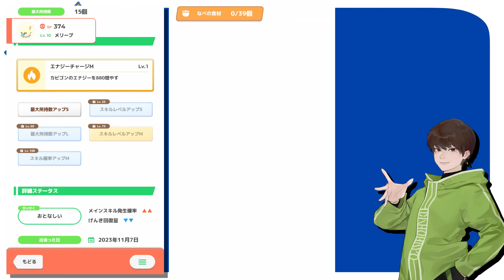サブスキル完璧だけどそうじゃない😂厳選難易度が高いスキルタイプ【ポケモンスリープ】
個人的には無課金はスキルタイプの厳選難易度が最も高いと思ってます…🥹
メインスキルのたねが殆ど入手できないため、他で差別化を図る方が良いのか否か…！
強いスキルタイプ考察もいつかやらなくてはね！！

冬用のふとんで睡眠タイプ変わる？ぐっすりが出なくなりました【ポケモンスリープ】

👆次回のレポート：

👇前回のレポート：

【キノコ即解放】ゲンガー3体、マスターサブレでゲットしたら…【ポケモンスリープ】

なるべく毎日、本日の睡眠レポートをアップしていきます！

夜にはサブアカウントの睡眠レポートと、毎日の進捗、様々なトピックスについての動画もアップしますので是非ご覧ください☺️

使用素材

最高なBGM